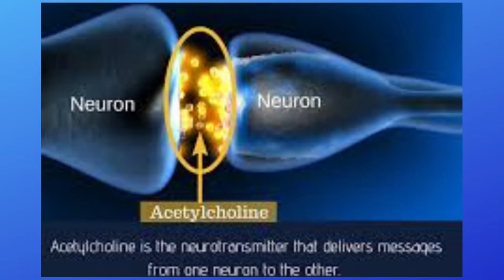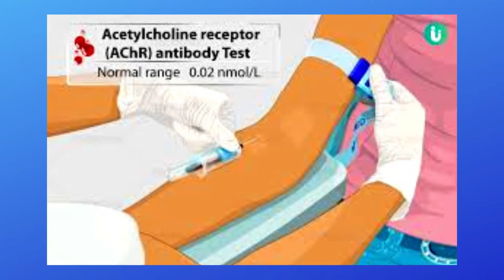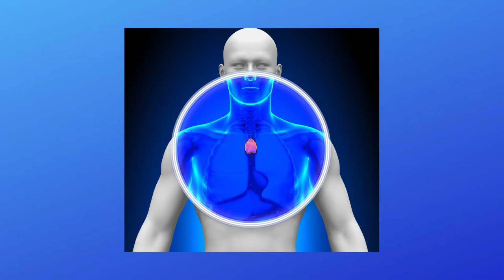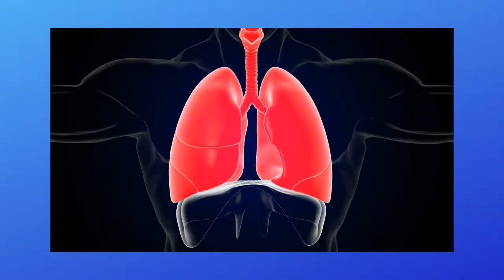The Basics of Myasthenia Gravis: Symptoms, Causes, Treatments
In this video, I'm sharing the reality of myasthenia gravis with you. Myasthenia gravis is a rare condition that can cause muscle weakness and paralysis. This video is intended to help you understand the condition and to provide you with information about how to care for yourself and your loved ones.

If you or a loved one is living with myasthenia gravis, then you should watch this video! By doing so, you'll learn about the symptoms, the causes of myasthenia gravis, and the treatments that are available. You'll also learn about the support groups that are available to you and the resources that are available to help you cope with this condition.

August's chronic disease spotlight is all about Myasthenia Gravis! A chronic autoimmune disorder which effects millions of people worldwide. In "MYASTHENIA GRAVIS: WHAT YOU SHOULD KNOW" I review the signs and symptoms, the challenges with managing this disease, the various treatments available, and the biggest concerns we have when it comes to helping sufferers live normal lives.
As always stay happy and lucid 💡
Danielle

Timecodes:
0:00 Intro
0:13 What is MG?
0:40 Signs and symptoms
1:54 Ages affected
2:04 how MG is diagnosed
2:30 Acetylcholine functions
3:13 Cholinesterase inhibitors
3:40 Endrophonium test
4:17 Seronegative MG
4:36 Acetylcholine receptor (AChR)
5:50 Nerve conduction studies
6:14 Electromyogram (EMG)
6:45 Ice pack test
7:47 1st line treatment
8:13 Thymectomy
9:12 Plasmapheresis
9:37 Immunoglobulin (IVIG)
10:14 Myasthenia crisis
12:15 MG support